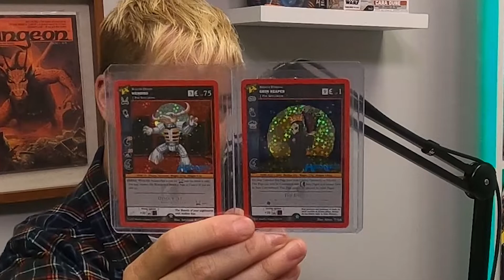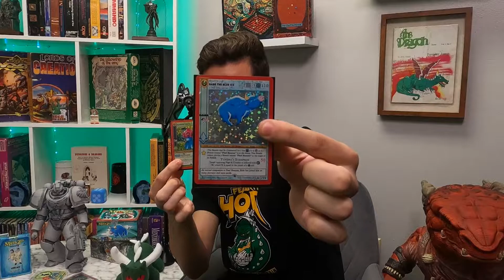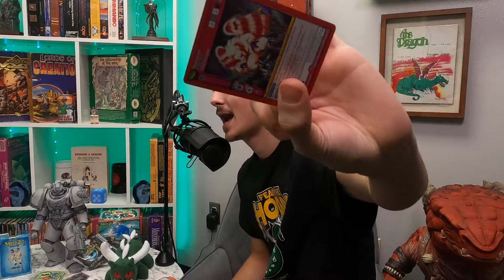What is HIROQUEST??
Welcome to MetaZoo Monday's everyone, you made it,

Josh and Mikey are back to talk about HIROQUEST! You might be thinking of another Heroquest, this is not it. Between set exclusive cards, Steve Aoki, and full holo's, there are many things to be hyped about within this set. They also are just all over the place!